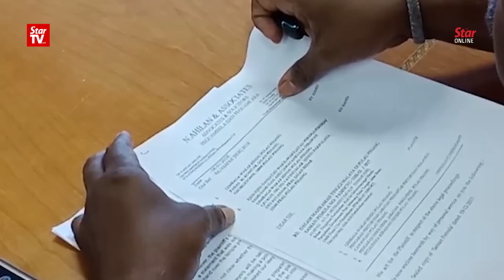Injunction on Penang Hindu Endowment Board from managing temple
A former committee chairman of  the 105 year-old Sree Selvavinayagar Hindu Paripalana Devasthanam Temple in Prai, George Town has obtained an injunction against the Penang Hindu Endowment Board (PHEB) from managing the temple.